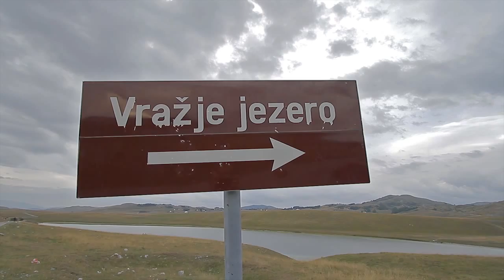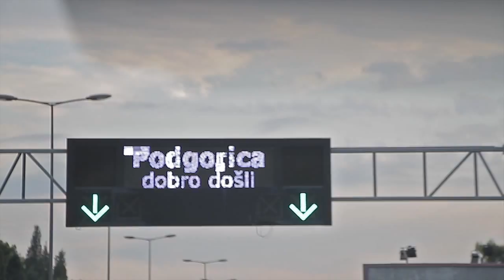7. Dani fotografije 2015 - radni teren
Foto klub "PhotoCG"
Obilazak Žabljaka i okoline